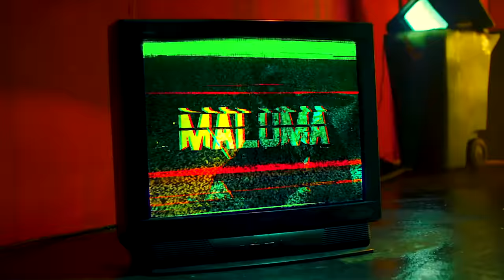Maluma - La Rumba (Music Video) Denni Den, Dariel J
VIdeoclip Mix Latino